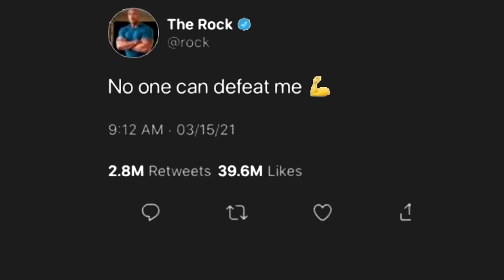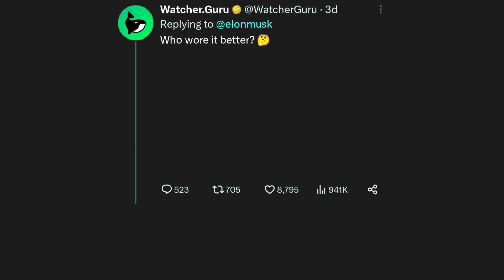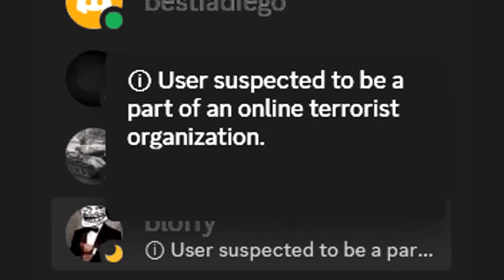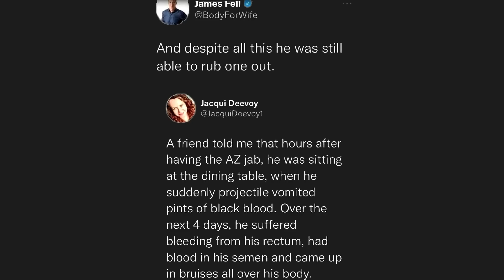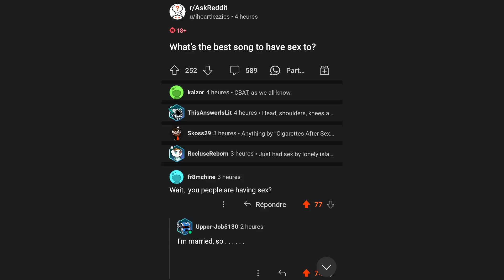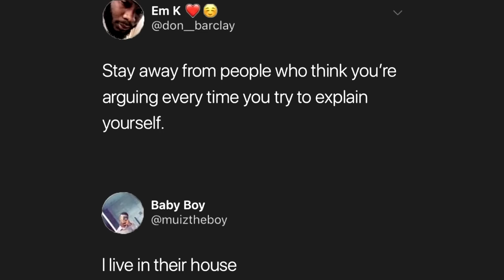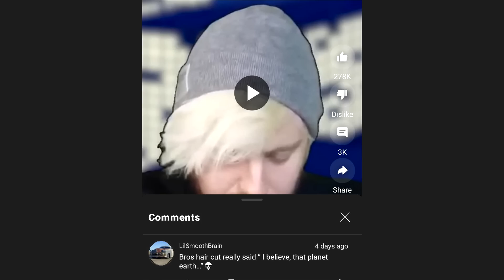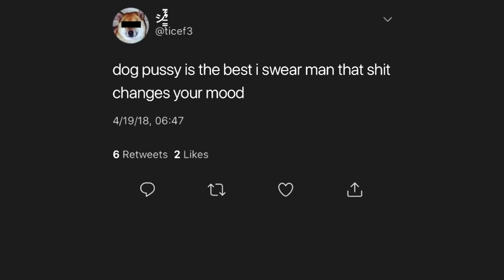sheesh - Ultimate Try Not to Say Hol'Up - V195